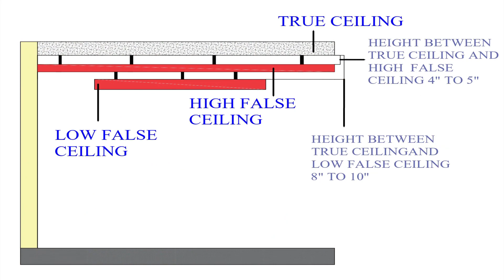False Ceiling Design Ideas for Low Height Ceiling | False Ceiling Design for Living room, Bedrooms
In this video we discuss about false ceiling design ideas for low height ceiling. These false ceiling design for living room, bedrooms will be useful for ceiling height less than 10 feet.